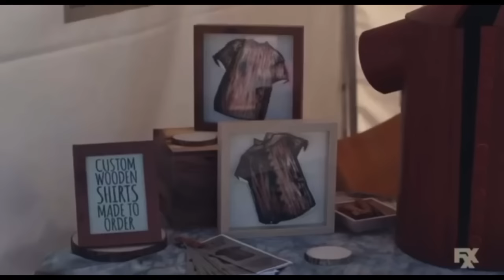Proof of Dave Stealing Theo Von’s Jokes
See my previous video Theo Von Accuses Dave of Stealing Jokes